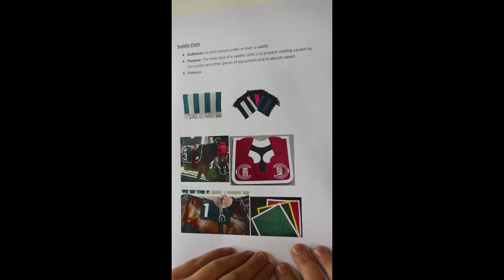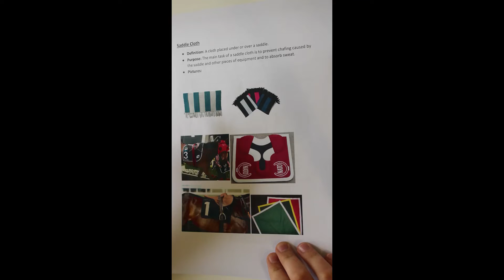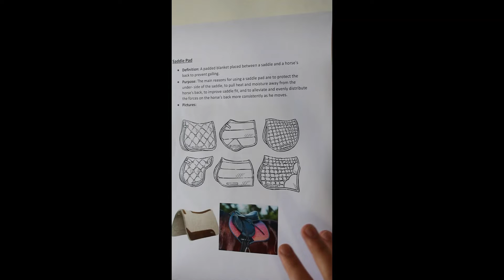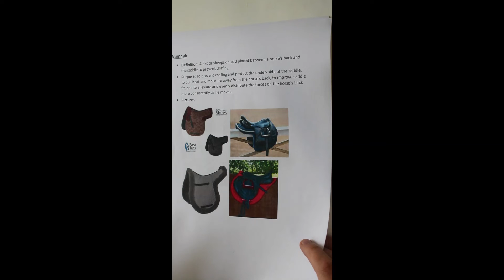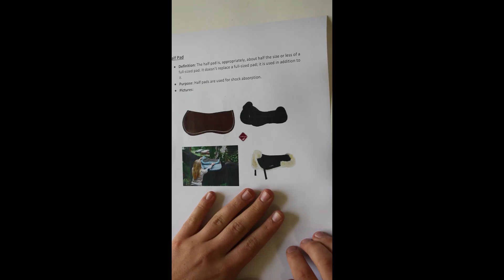Stuff under the Saddle - differences and types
In this video I go over the basic differences between saddle cloths, saddle pads, numnahs and half pads.
Hope in helps.
Summary I made:
I am planning to do tutorials on how to make these in Schleich, Collecta and Breyer traditional scales, so keep a lookout for those.